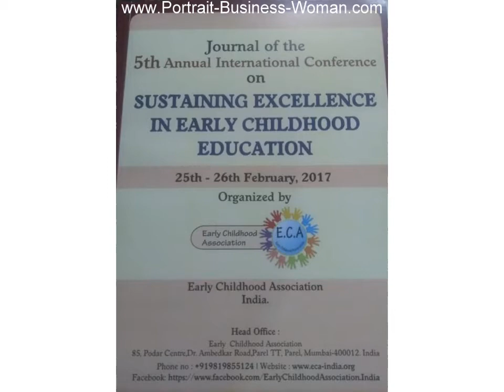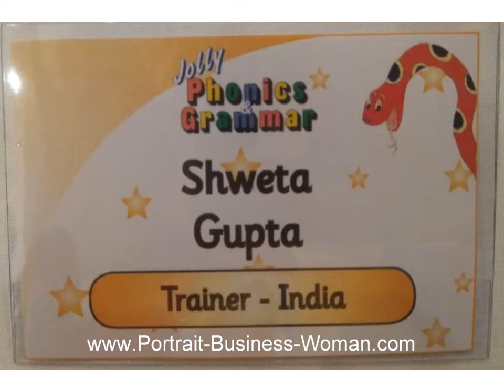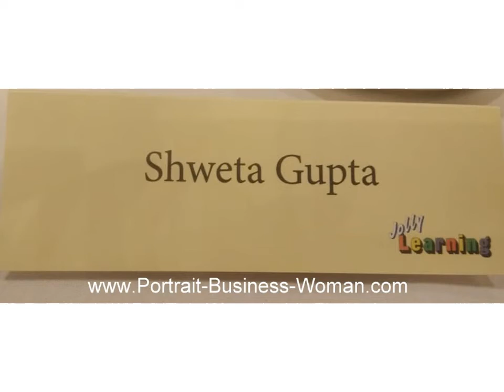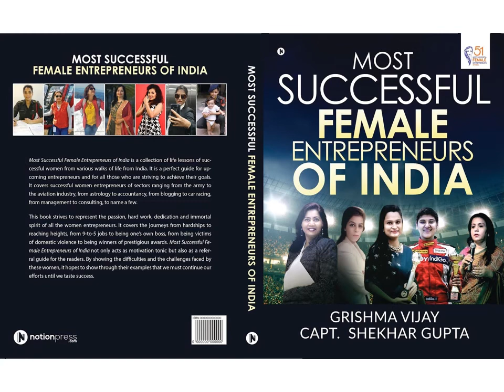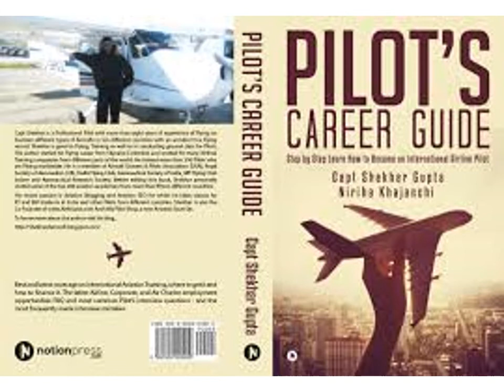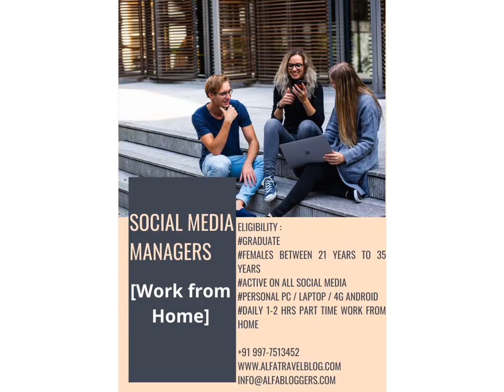Shweta Gupta Powerful Savvy Women of India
Successful Female Entrepreneur of India